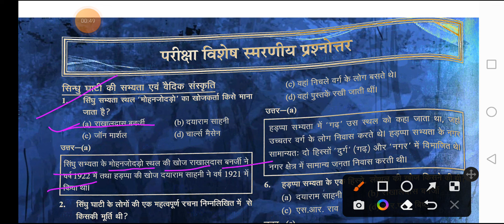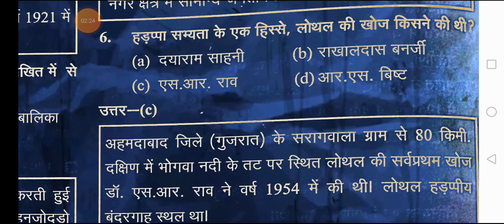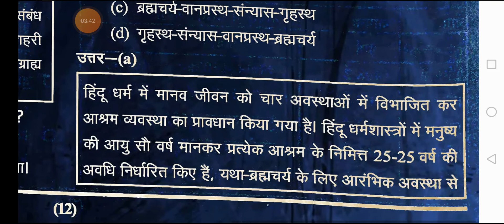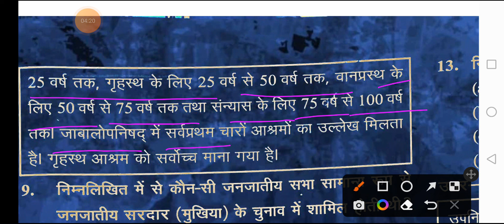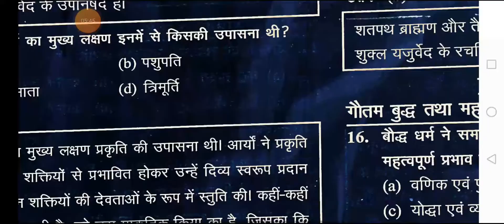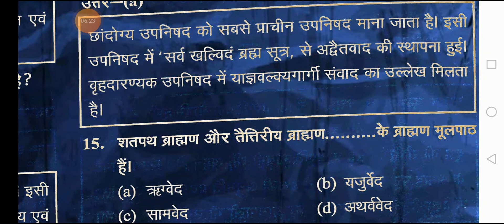#1 |UPSSSC मुख्य सेविका 2022|इतिहास| Objective Question|Practice Set मुख्य सेविका 2022| सिंधु घाटी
gs/gk facts
SSC(CGL,CPO,CHSL,GD,MTS)
Railway(NTPC, Group D)
UPPSC(UPPCS,RO/ARO)
UPSC(CDS,NDA)